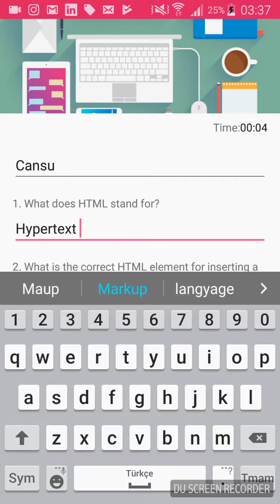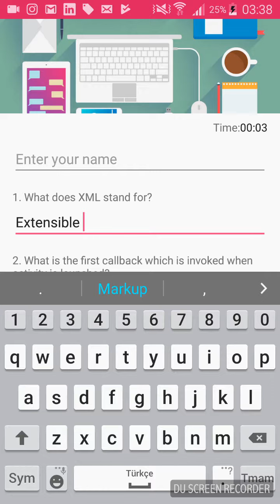Developer Quiz App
A quiz app including Android and HTML questions